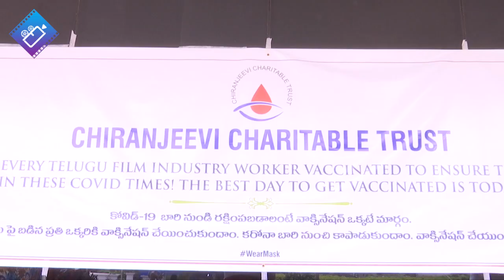Actor Uttej Emotional Words about MegaStar Chiranjeevi | Uttej Donate Blood @Chiru Blood Bank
Actor Uttej Emotional Words about MegaStarChiranjeevi | Uttej Donate Blood @Chiru Blood Bank | Filmylooks